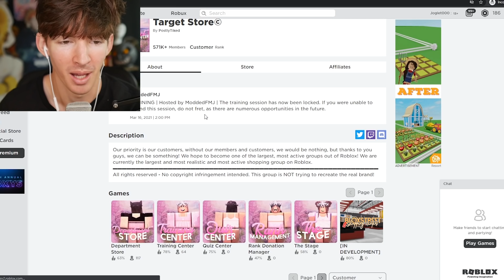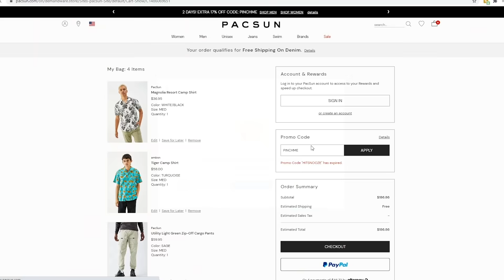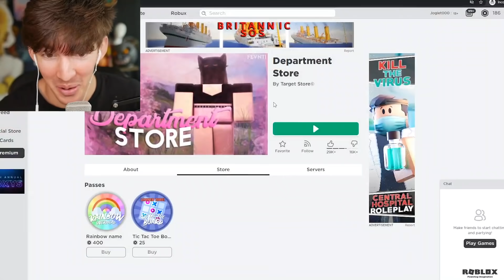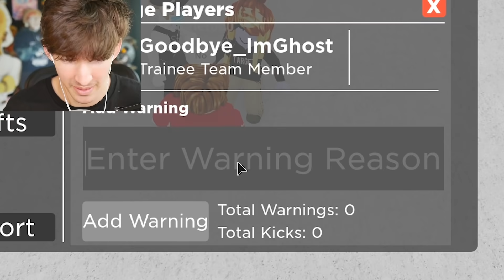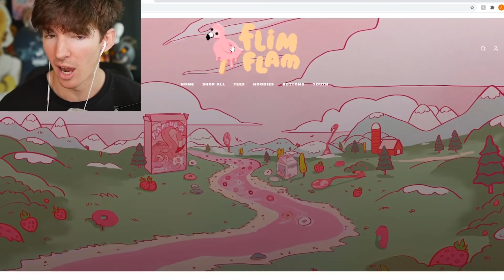I became Roblox’s worst manager...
Today I play Roblox Target and I become a somewhat actual employee! DO NOT go to the game to troll, it’s a legitimately fun roleplays experience I stay just messed with people who were trolling and stuff lol